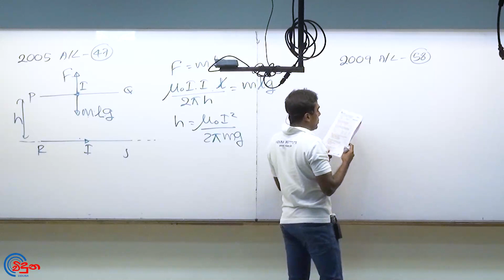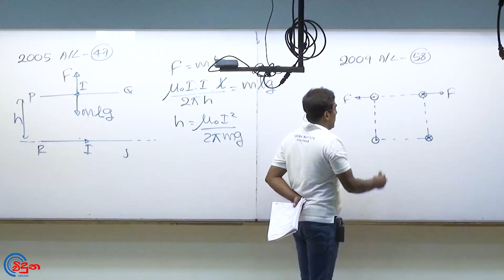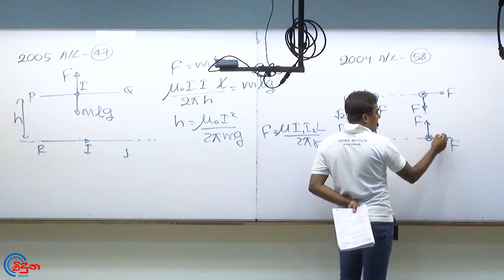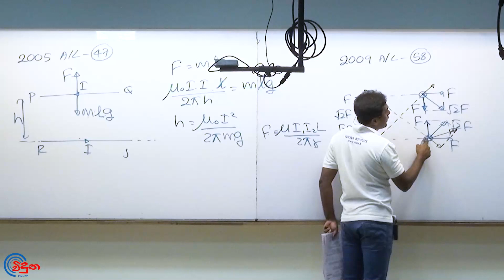G.C.E. A/L Physics 2009 (Question 58) | භෞතික විද්‍යාව පසුගිය විභාග ගැටළු විවරණය